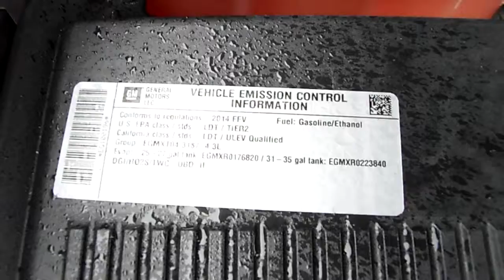D1559A 2014 GMC 1500 Crew Cab V6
This truck has an unusual combination of equipment, lots of value for the money, in that it is equipped with Power Pedalsm Touch Screen, Navigation, Backup Camera and Sensors, but has the less expensive Cloth Seats, and the V-6 Engine. Save a bundle over new, This truck is LIKE NEW!